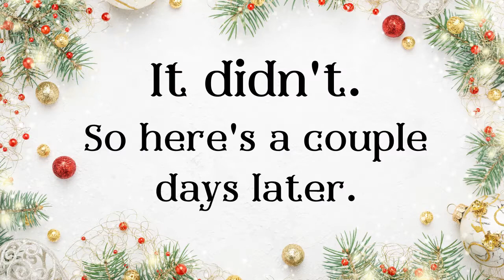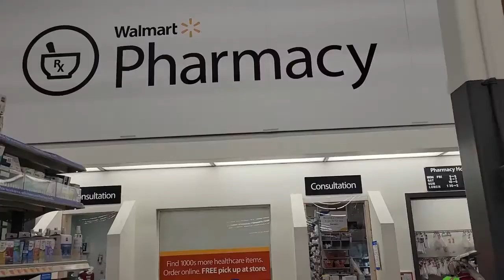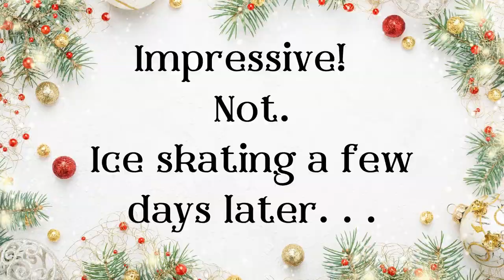VLOGMAS WEEKS 2 & 3 // Decorating, Skating, and Beer Drinking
A decidedly different version. My Vlogmas is not your typical holiday experience. We do things a bit differently, so I hope you find this intriguing. Have fun watching!

//GetREAL with Stacey YT channel (my mental health journey)

//Music Credits
Dance of the Sugar Plum Fairy (Instrumental), Nut Cracker Suite - Moments
O Christmas Tree (Instrumental) - Jazz Trio, 6 Music